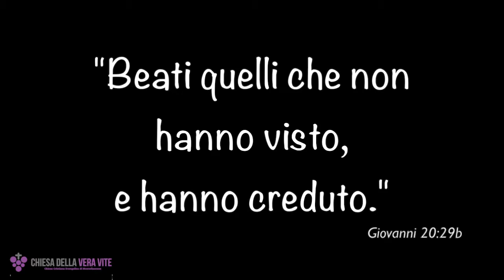Verso chi stai correndo? Giovanni 20:1-10,29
Il video, prodotto dagli Skit Guys ) utilizzato durante il culto di Pasqua nella nostra chiesa